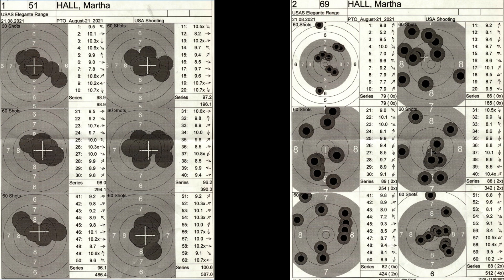Training & First AP Match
Today I want to go over practice the last couple of weeks and how my first air pistol match went at the PTO this weekend

What rifles I use:
Air Rifle Walther LG400 in MEC stock
Smallbore Anschutz 2013 in 2213 stock
Air Pistol Styer LP10